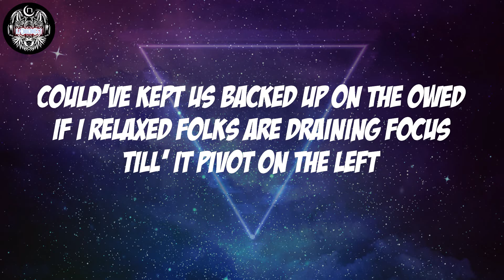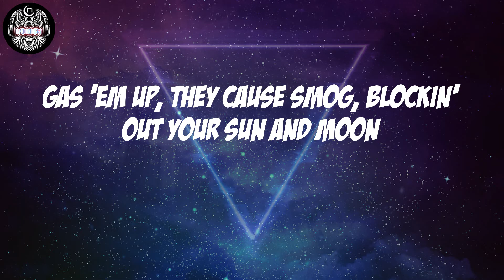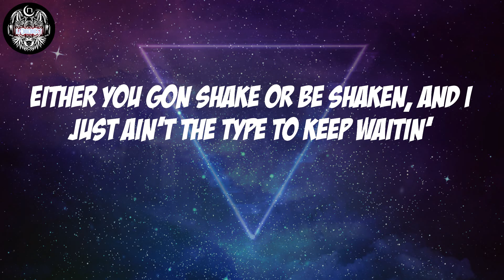Akintoye - Pizzazz (Lyrics)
Akintoye, "Pizzazz"

Pizzazz Lyrics:
Are you ok? Like really?
I'm fine
If 'imma be sad 'imma do it with Pizzazz
And shake these feelings off my ass
They'll find me in some glitter if I crash
Cause if the feeling never pass, then at least I flipped this shit into some cash
Every hour spent in isolation makes it easier to face annihilation
Either you gon shake or be shaken, and I just ain't the type to keep waitin'
Peakin through the glass
Could’ve kept the perfect run if we could do the lap
Could’ve kept us backed up on the owed if I relaxed Folks are draining focus till’ it pivot on the left
It’s written on the backs of the niggas with the masks
If the liquor getting passed Imma sip it
Either that or position myself inside a moment with a similar stimulus
How I supposed to balance when my slipping continuous
Dealt with this in confident confines
That’s par for the course I'm causin' a ruckus it's 'bout time
I carry heavy boulders, tryna shoulder the loads of me and mine of the task so-
I deserve a moment of elation
I'm more than just a single situation
And if the clouds would separate enough for me to delegate the roughest parts of living
I could grow enough to love precipitation
And understand that rain is more than simple inconvenience
It'll force your skin to show you it's allegiance
It'll force the better parts of you to handle what your heart can do and juggle you to safety
Oh the game we play is genius
Still I keep my eyes low, and look for comfort in a light show
Easy to run from feelings pride produced and I've deduced
The closest thing to proper juice, is lowercase W's
Ain't gonna chase none of these niggas, I still recover dues
And in other news, misconception forced us in the oven too
Gas 'em up, they cause smog, blockin' out your sun and moon
Judgin' where your soul gon’ lay, oh the way they lying too
They gon make incredible statements on what's inside of you
Imagine that snake shakin’ to get they rattle back
Imagine that painstaking patience I had to stack
An avalanche of emotions a simple man can lack
That coincide inside of your chest and feign a heart attack
Steady breathing been my only silence (uh)
Cause then the moment's that's gon' show you promise
And hold you closer to yourself than any meditative practice, it's magic